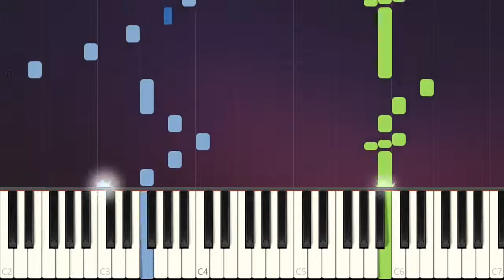Love as Firework's Moment - Melody Of The Night II ~ PIANO Learn Slow Version